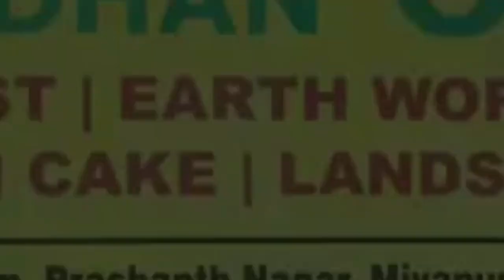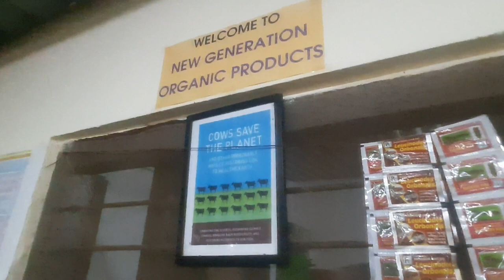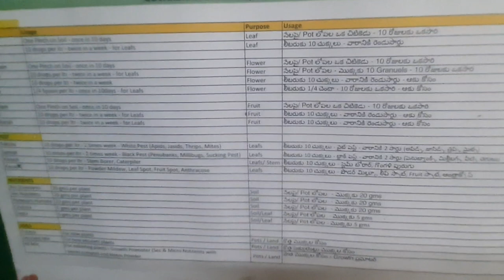chep and best flower pots and compost@crafts plantation